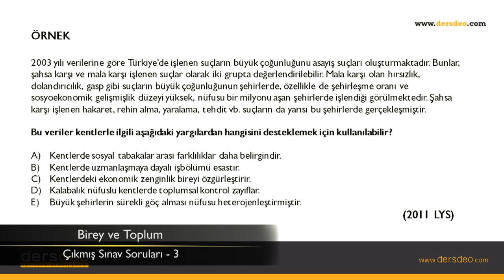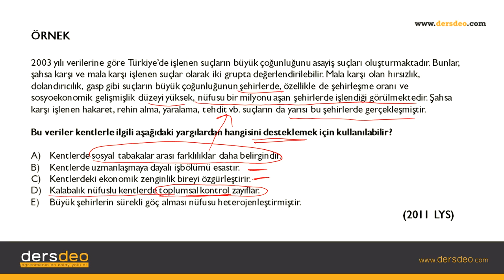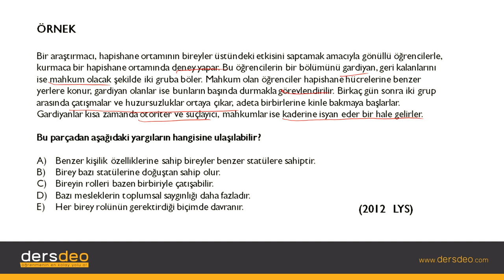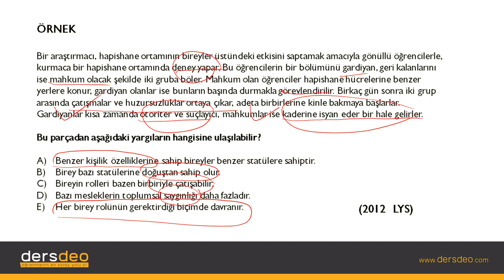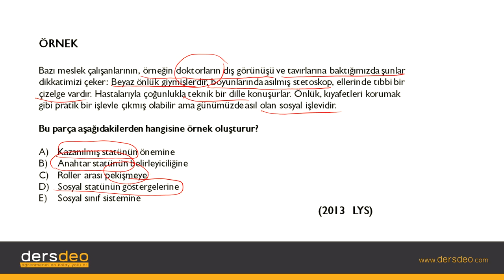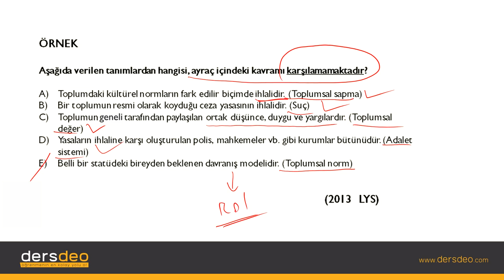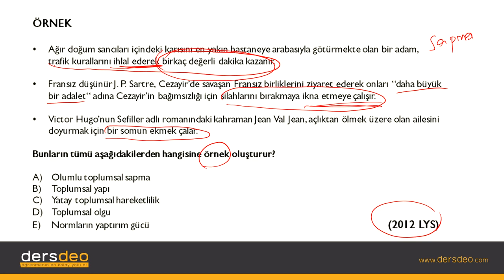Sosyoloji, Birey ve Toplum, Çıkmış Sınav Soruları-3 #08